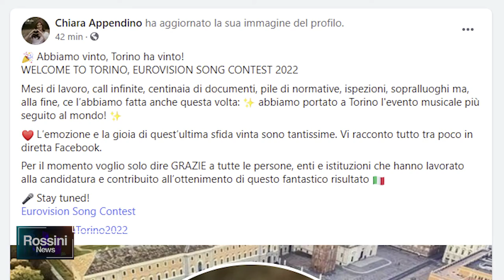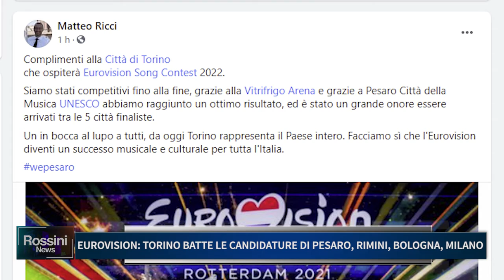EUROVISION: TORINO BATTE LE CANDIDATURE DI PESARO, RIMINI, BOLOGNA, MILANO